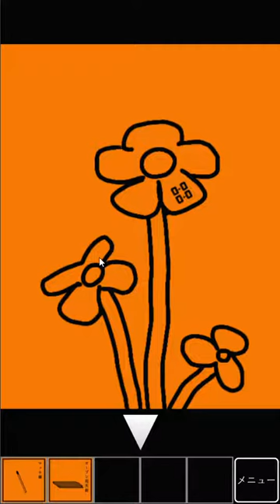[Color] Halloween Walkthrough